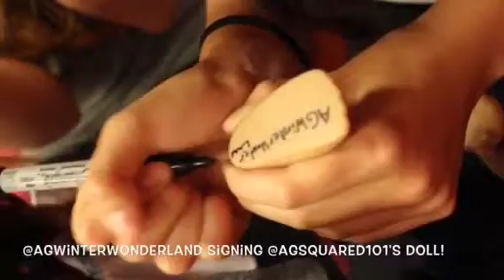AGP Vancouver Meetup!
Thanks to everyone who came! I had such a great time!